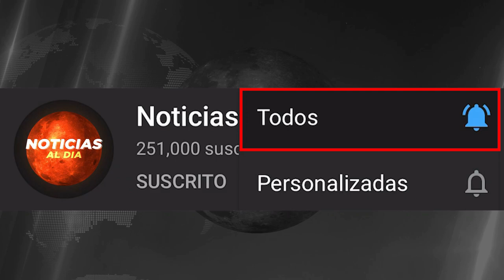BOLIVIA HOY NOTICIAS 24 DE OCTUBRE 2021, ULTIMA HORA LLUEVEN LAS DEMANDAS A JEANINE AÑEZ SEGUROS